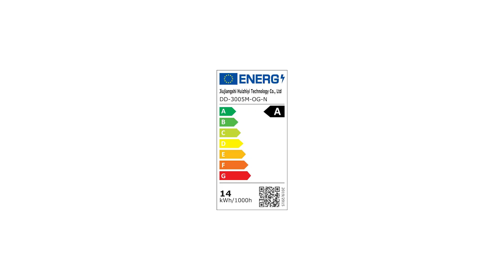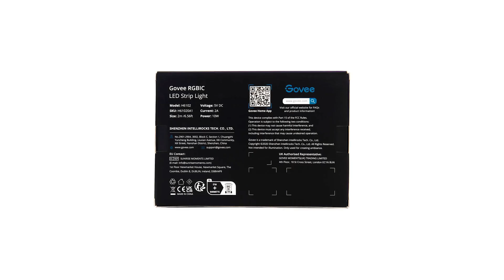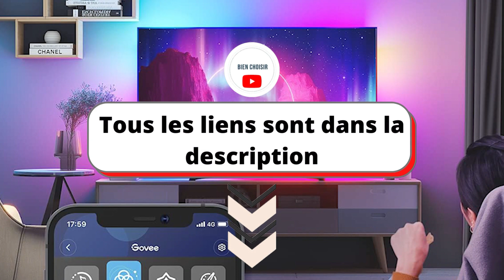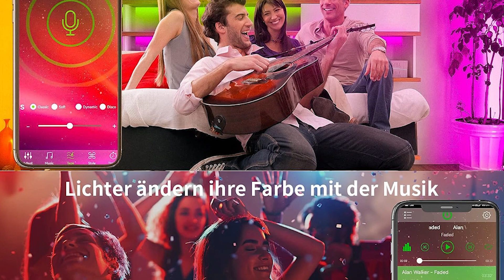TOP 3 : Meilleur Ruban Led 2023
⭐Beaeet Ruban Led
⭐Govee Ruban Led
⭐KSIPZE Ruban Led

Tu recherches un ruban led, mais tu ne sais pas lequel choisir ?

Dans ce comparatif, je te présente le top 3 des meilleur ruban led pas cher et à commander sur internet !

Cette vidéo TOP 3 : Meilleur Ruban Led 2023 a pour but de t'aider dans ton futur achat.

J'espère que cette vidéo a été utile pour choisir ton ruban led.

0:00 Quel ruban led choisir ?
0:34 Beaeet Ruban Led
2:33 Govee Ruban Led
4:30 KSIPZE Ruban Led
6:14 Choisi ton produit !